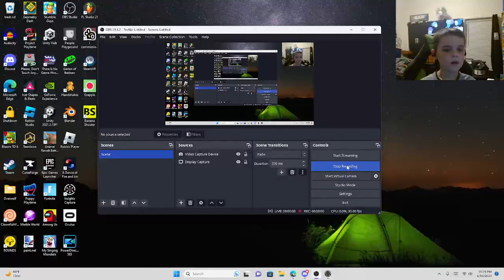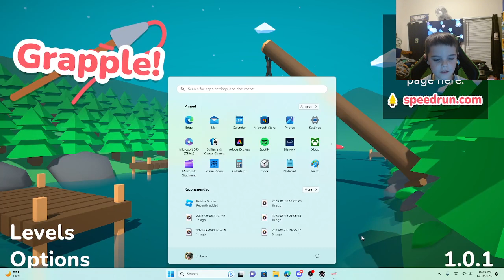Grapple! Levels 1-3 :)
sorry abt my voice it might start sounding weird so once again im so sorry about that